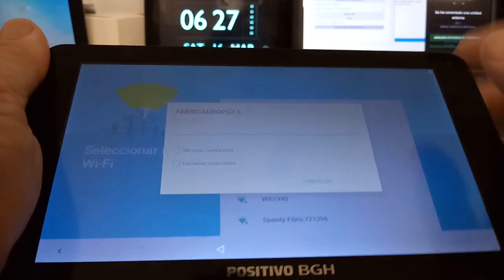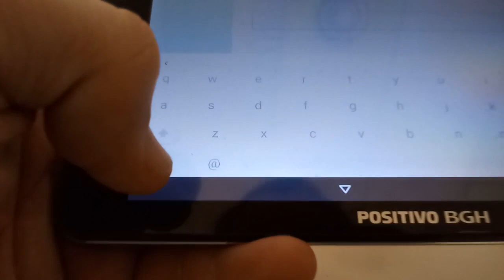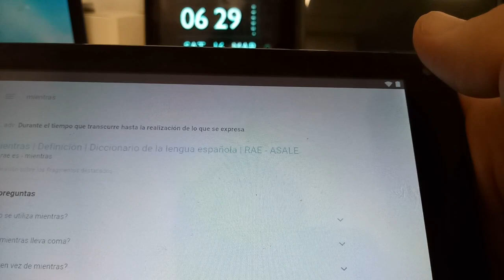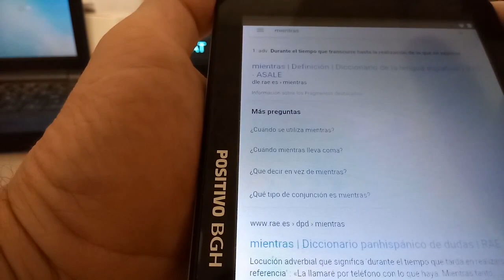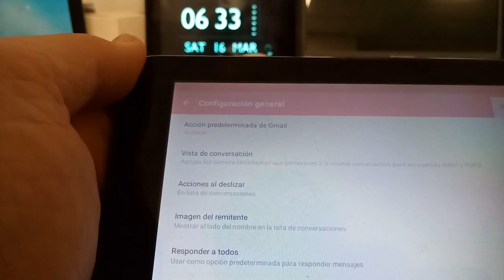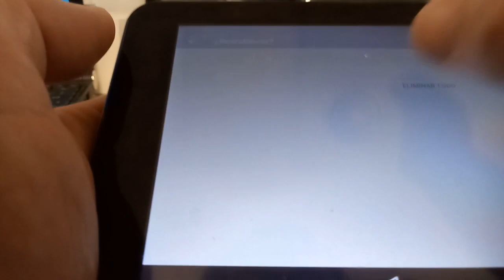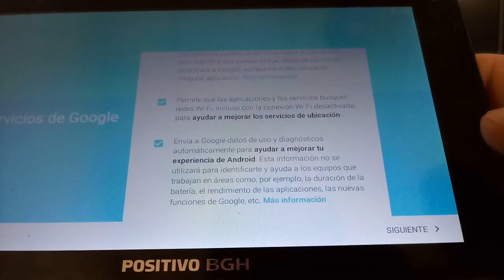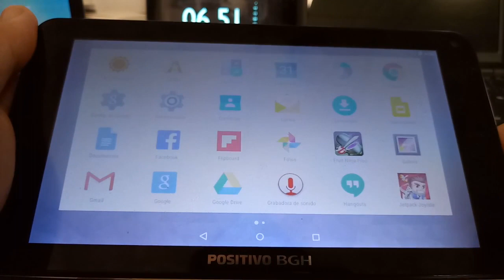Quitar cuenta google Positivo BGH Y210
Quitar / Eliminar cuenta google Positivo BGH Y210